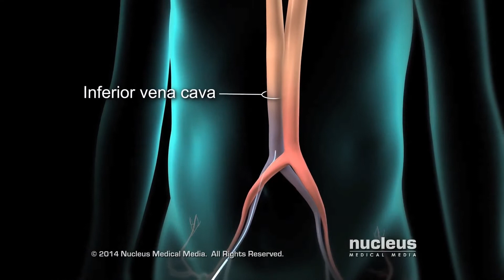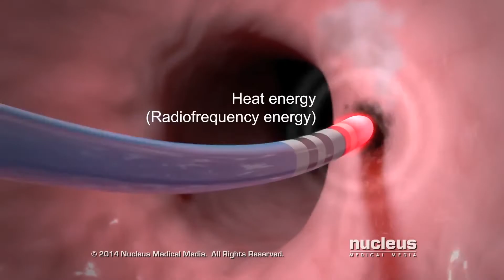Ablasiya proseduru haqqında bilmədikləriniz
Ablasiya ürəyin içində ocağın yandırılmasıdır. Hansı sindromlar zamanı ablasiya etmək vacibdir? Bu barədə videoda ətraflı tanış ola bilərsiniz!